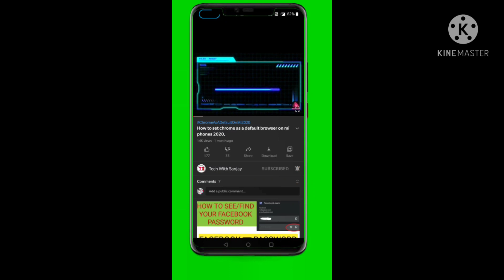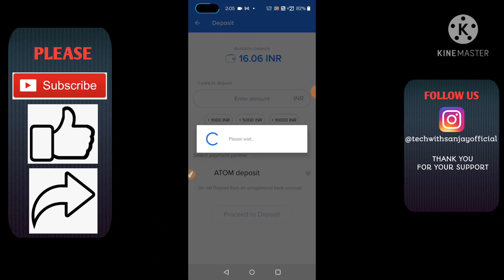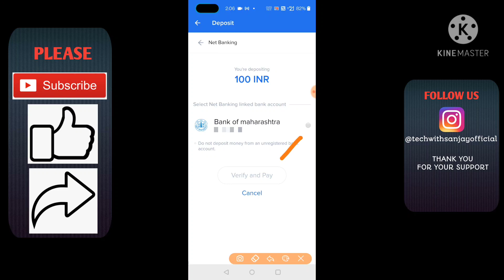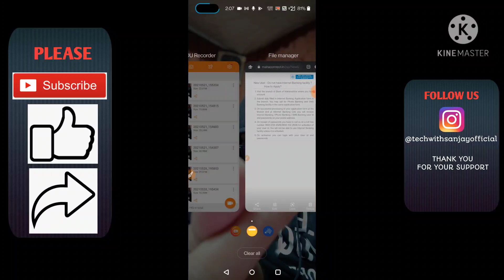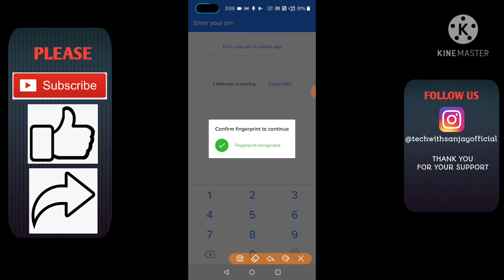How to deposit money on Zebpay after new update full information